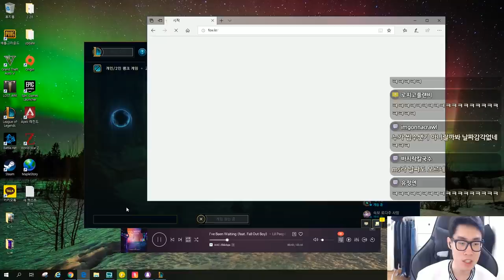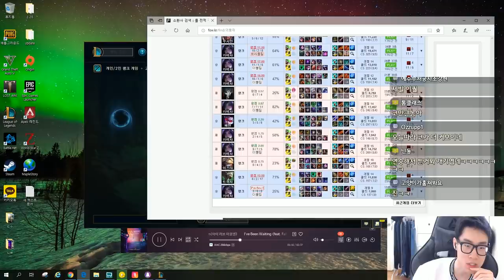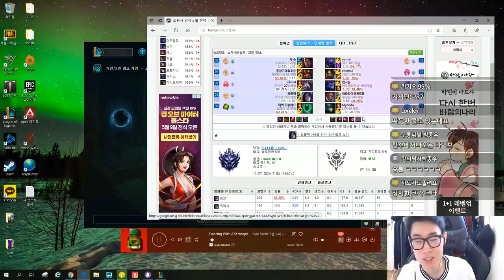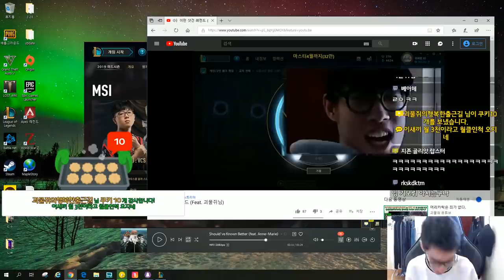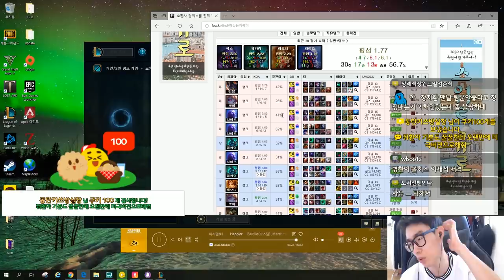우리팀 상체 레전드 ㅋㅋ